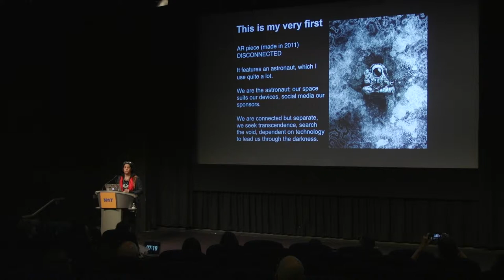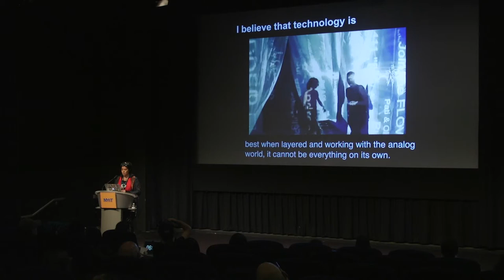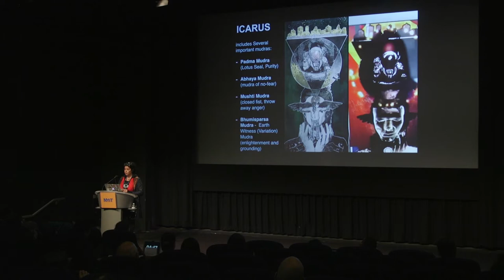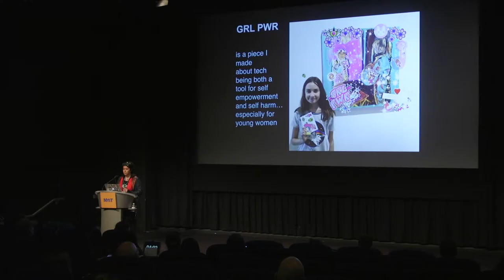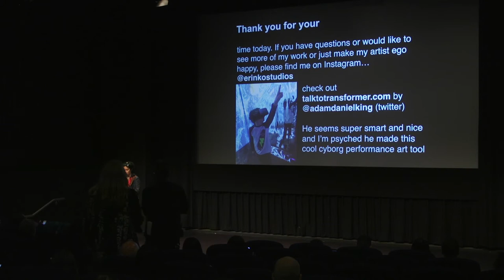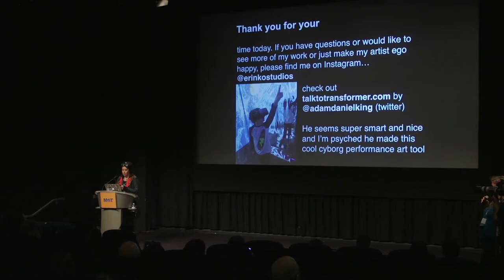Erin Ko CTW Talk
Erin Ko, artist, lets AI suggest a presentation script for her work at the Creative Tech Week Conference, May 11, 2019.  The CTW2019 Conference was held at the NYIT Auditorium on Broadway and produced by Isabel Walcott Draves.